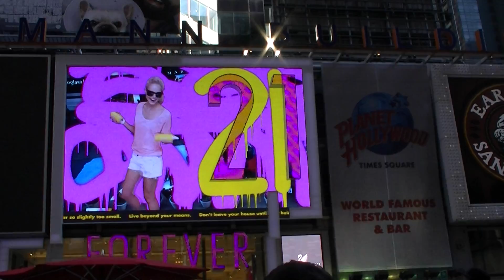Time square camera 2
Filming myself filming on a large LED display.